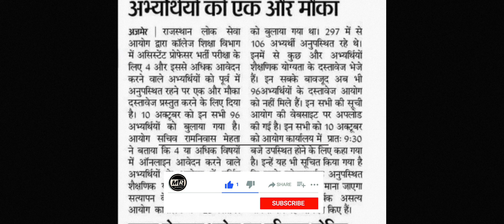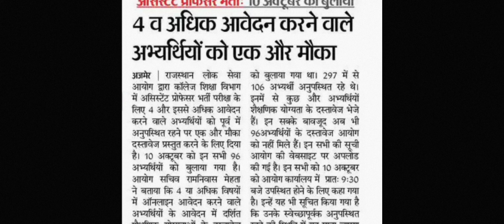Assistent Professor vacancy new Update 2023 rpsc rpsc_news rpscnewstoday rpscnews rsmssb #2023